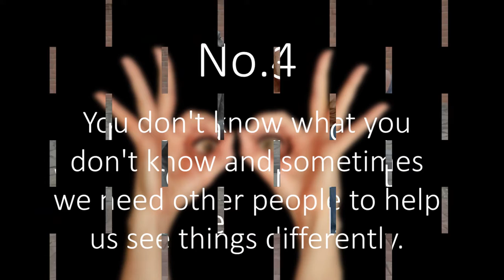My 5 top reasons why every entrepreneur needs a strategic retreat